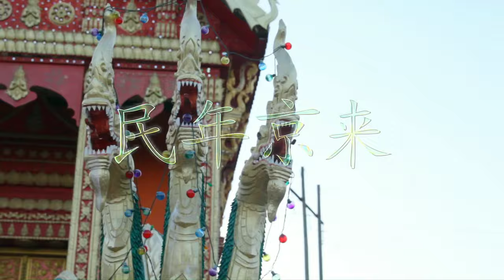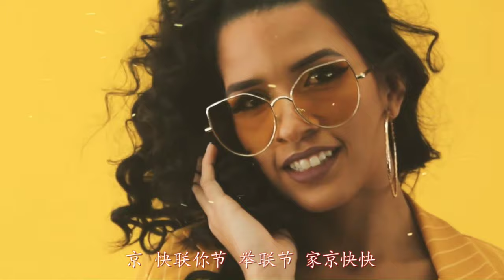Joe Billionaire - Tropical Trappin LONGLIVEMEXIKO (Official Music Video)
Watch the official music video for "TROPICAL TRAPPIN (LONG LIVE MEXIKO) " by JOE BILLIONAIRE

Follow Joe Billionaire :

Shot By Aviator Media Club
Edit By @Galorecam